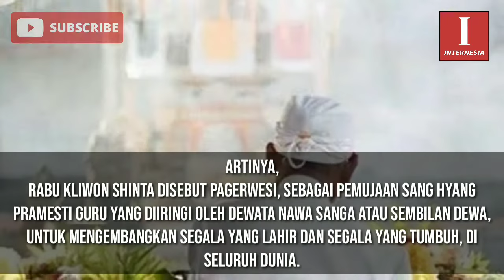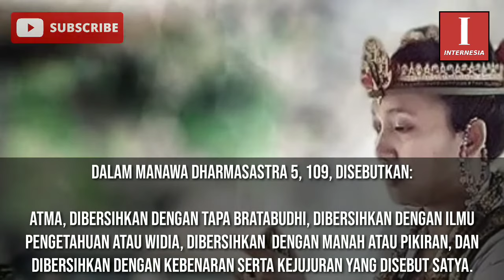☑️Makna Penting Hari Raya PAGERWESI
☑️INTERNESIA mempersembahkan video tentang makna penting Hari Raya Pagerwesi yang merupakan hari raya besar agama hindu di bali.

Selamat Menyaksikan